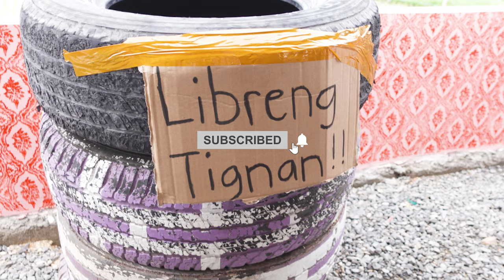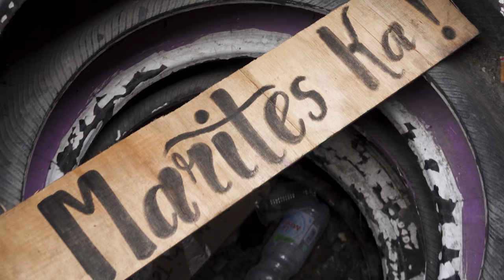iba't ibang Recipe, My favorite CEBU BALBACUA ating tikman! diri gikan si Kapuso Mo, Jessica soho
Famous Native Lechon owner Oscar Paraz in Carcar Cebu Philippines, legendary ang balbacuahan nila! kalye style balbacua ang sarap! naa pud sila lain-lain nga putahi sama sa PANCIT,PORK MENUDO,LINARANG NGA PAGI,GARLIC SHRIMP,LINAT-ANG BAKA, Ug ilang special nga NATIVE LECHO! wala lang ko ni kaon sa lechon kay padong me ana mag outing naa me lechon dala. ang naka lahi sa ilang karenderya kay naay mga pakulo or pang pa good vibes! barato ra pud ilang mga food 500 ra among na bayaran tanan! putok batok street food tour!
tan.awa Ninyo guys ang atong unang food tour episode!

500 pesos tanan, famous balbacua melts in the mounth in carcar cebu.
Balbacua,shrimp,pork menudo,linarang pagi sa carcar cebu tikman natin
insane 8-Hour Cebu Balbacua for BREAKFAST! food tour!
Deadly Bisaya Soup! Baclbacua (Skin Soup) in Cebu
Filipino street food! cebu's best Balbacua,Jumbo Pork Leg and knuckles soup!
bisya food recipe,cebu food vlog,best filipino food,filipino food challenge